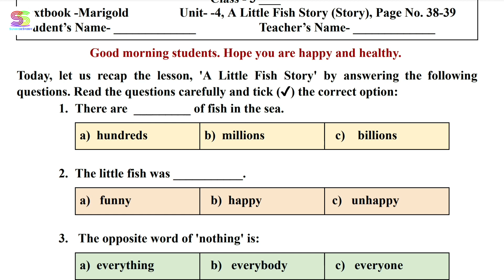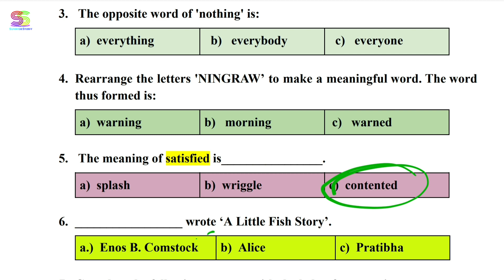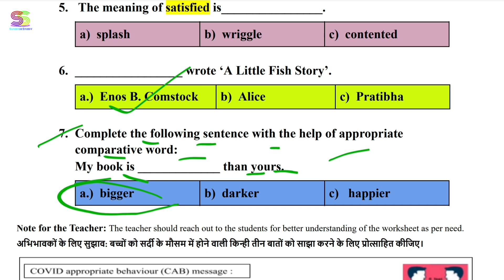Worksheet no. 119 Date 27-11-2021 Class 3 rd Subject - ENGLISH